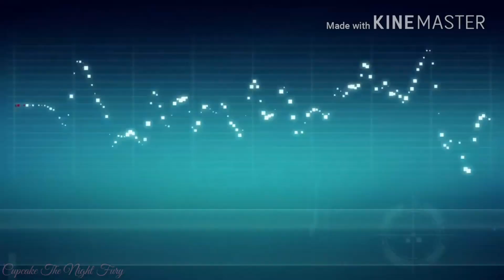Httyd/Ninjago || Believer || Thank you for 4,000 subs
It means so much to me!
I never thought I'd get this far.
Thank you for all the support.
You're all so amazing!

Footage from - DreamWorks: How to train your dragon (2)